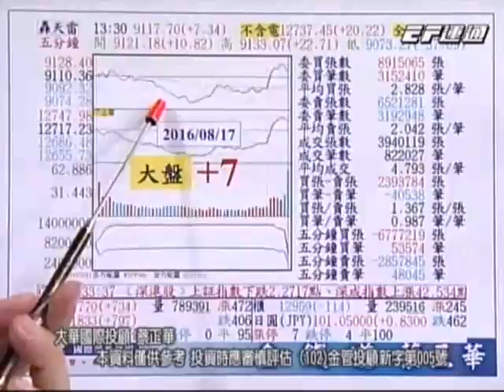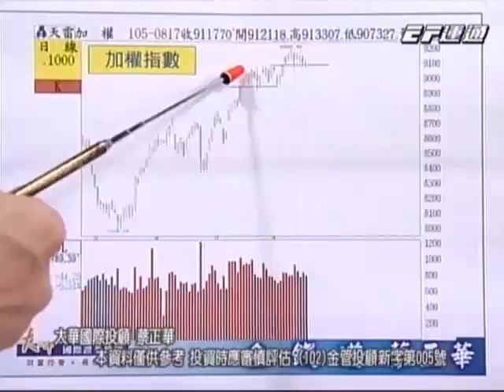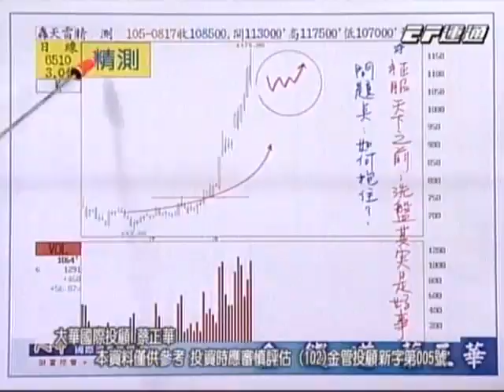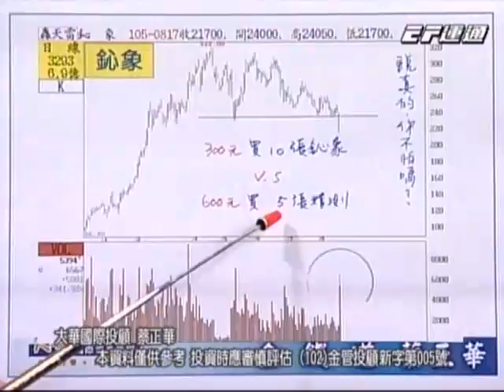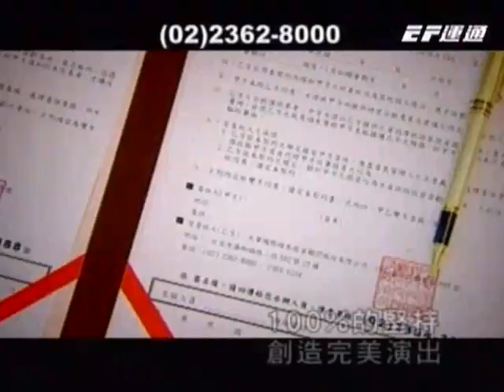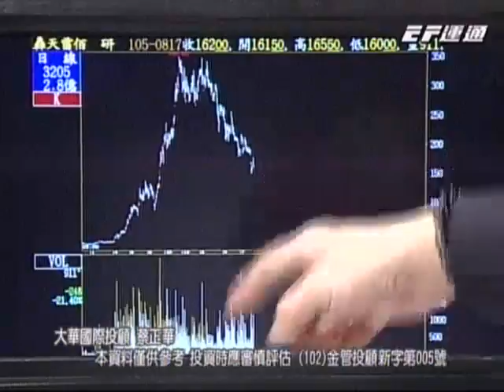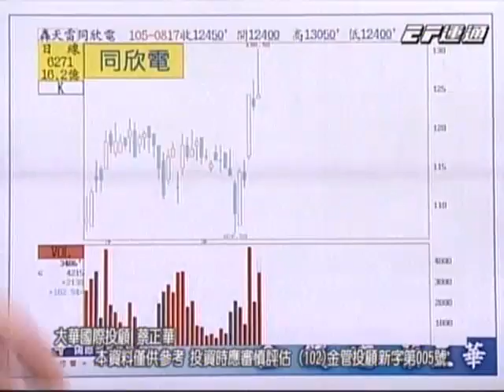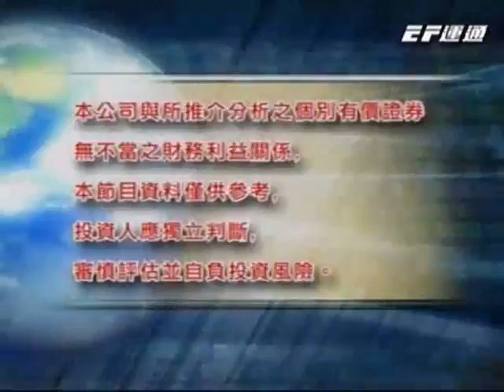20160817 1930 蔡正華 金錢道